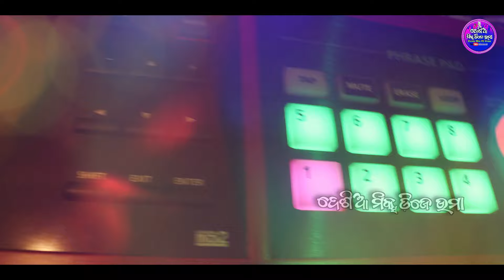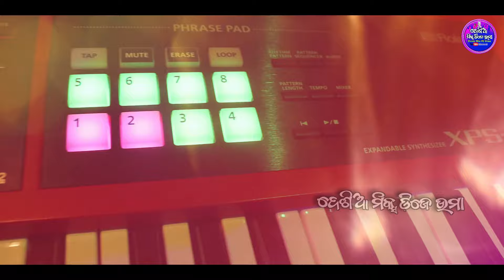Style Bali ଷ୍ଟାଇଲ ବାଲି ll New Koraputia Desia Song ll Singer Dama Hantal ll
∆ 👉👉ଯୋଉ ମାନେ ନୂଆ କୋରାପୁଟିଆ ଗୀତ କରିବାକୁ ଚାଉଛନ୍ତି  Love Story  କିମ୍ୱା ସୋର୍ଦ୍ଧା ପର୍ବ ପର୍ବାଣୀ ଗୀତ ଆମକୁ ଯୋଗା ଯୋଗ କରନ୍ତୁ 👈👈

✓ Visit To Desia Mix Dj Uma Channel Loge New New Koraputia Desia Song Any time Koraputia Song Upload

🎶 Credits :-

🎵 Song : Style Bali

🎤 Singer : Dama Hantal

✍️ Lyrics : Dama Hantal

🖥️Mastering : Ramesh Bhai

📽️Recording : Uma Music Studio Durmaguda

🎬 Desia Mix Dj Uma Production House

Poster - Uma Bhai

🎶 Watch (Lists)

Get alerts when we release any new video Song.

This Content Is Copyright To '' Desia Mix Dj Uma '' YouTube Channel.

📌 WARNING

ଏହି ଗୀତ କେବଳ  Desia Mix Dj Uma YouTube ଚେନେଲ ପାଇଁ ଏହାକୁ ଆମ ବିନା ଅନୁମତିରେ କେହି ଅଲଗା ଚେନେଲ Upload କରି ପାରିବେ ନାହିଁ ।

@Desia Mix Dj Uma  Official 2024

Search ...Songs.

1: Malkangiria New Desia Song 2024
2: New Malkangiri Desia Song 2024
3: Happy New Year Desia Song 2024
4: Malkangiri Malyabanta New Desia Song
5: New Desia Song 2024
6: Koraputia Desia Song
7: Koraputia New Desia Song 2024
8: New Koraputia Desia Song
9: Desia Koraputia Song 2024
10: Lede Kiran Latest Songs
11: Kiran Lede New Koraputia Desia Song 2024
12: Surya New Koraputia Desia Song 2024
13: Surya Kiran Hit Koraputia Desia Song
14: Kiran Suriya Koraputia Desia Song 2024
15: Sukdev New Koraputia Desia Song
16: Dama New Koraputia Desia Song 2024
17: Dama Kiran Koraputia New Desia Song 2024
18: Kiran Dama New Desia Song 2024
19: Sunita Lede New Desia Song
20: Sarita New Koraputia Desia Song
21: Gupta New Koraputia Desia Song 2024
22: Gupta Sarita New Malkangiri Desia Song
23: Lede Mamata New Koraputia Desia Song 2024
24: Raju Sarita New Malkangiria Desia Song 2024
25: Uma Music Studio New Desia Song 2024
26: Uma Music Studio Durmaguda Desia Song
27: Kabita Dama New Koraputia Desia Song
28: Koraputia Latest Desia Songs
29: Dama Hantal Koraputia Desia Song
30: Kiran Dama Koraputia Desia Song

✓ Tags For Search This Content*..